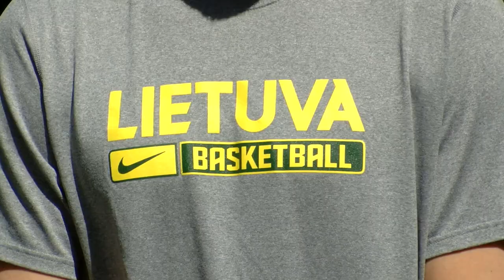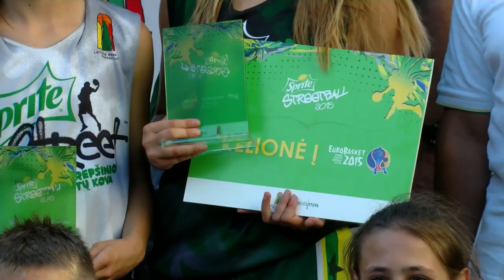Finaliniame „Sprite“ talentų kovų etape Kaune paaiškėjo absoliutus nugalėtojas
Šeštadienį 24 jaunieji krepšininkai dalyvavo finaliniame šių metų „Sprite“ talentų kovų etape Kaune. Absoliutaus nugalėtojas nusipelnė 4950 eurų krepšinio talento metinės stipendijos. Kiekvienam amžiaus grupės laimėtojui (net 6 dalyviams) atiteko kelionės į 2015 metų Europos vyrų krepšinio čempionato („EuroBasket 2015“) finalines rungtynes Prancūzijoje. „Sprite“ talentų kovose dalyvavo 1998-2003 m. gimę vaikinai ir merginos.